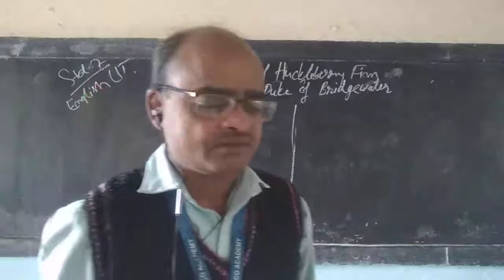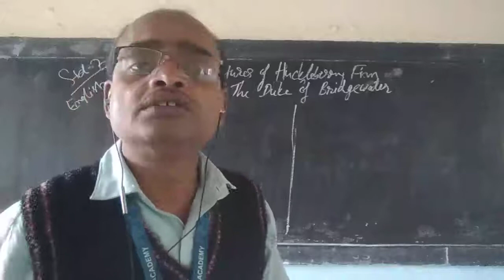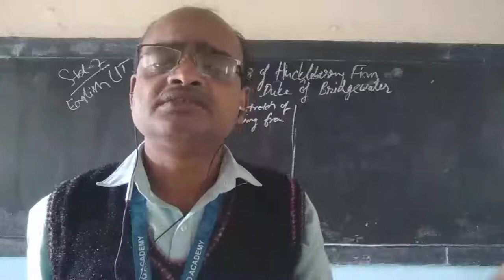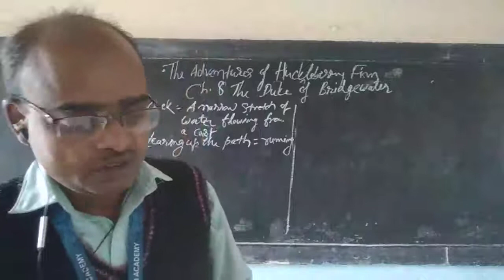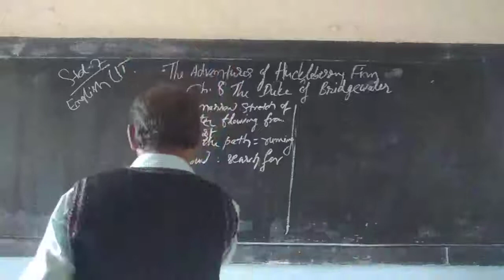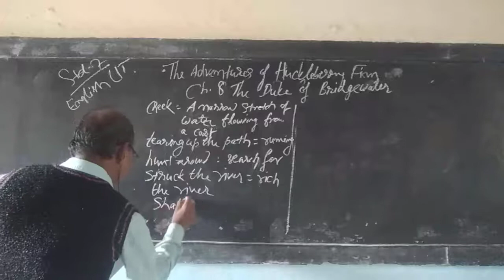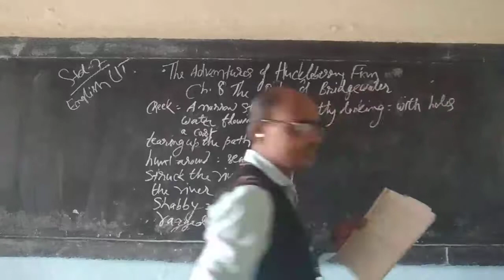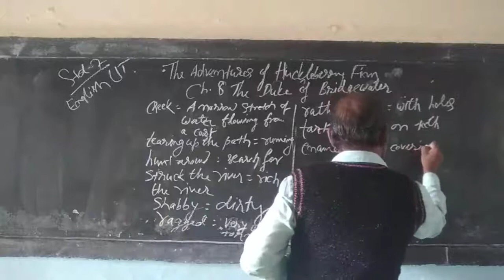4/12/2020 , Std. 7,Engl Lit, The Adventures of Huckleberry Finn Ch. 8(...longer than I should have)